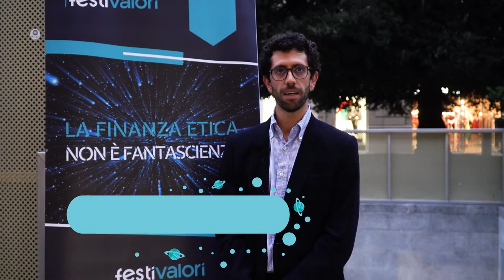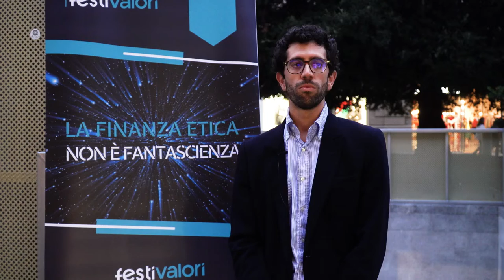Fabio Moliterni a FestiValori 2022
Fabio Moliterni è ESG analyst di Etica Sgr.

A FestiValori 2022 è stato tra i protagonisti della tavola rotonda di presentazione della mostra sul disarmo nucleare insieme a Venessa Hanson e Francesco Vignarca